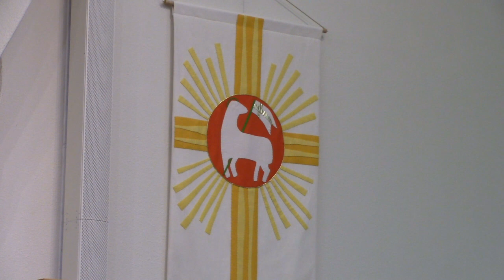Worship Service May 7 2023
God is on a mission to save, love, and heal  ... and we are part of it. This Sunday was especially fun. God bless